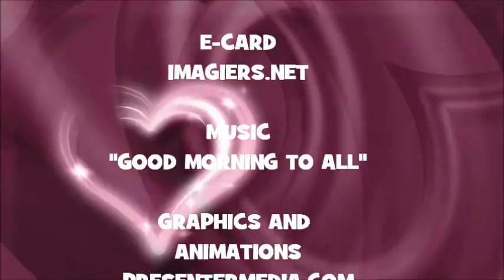JOYEUX ANNIVERSAIRE ANBESA !